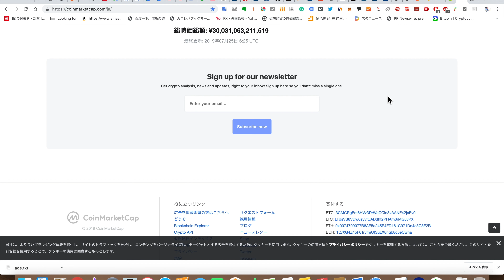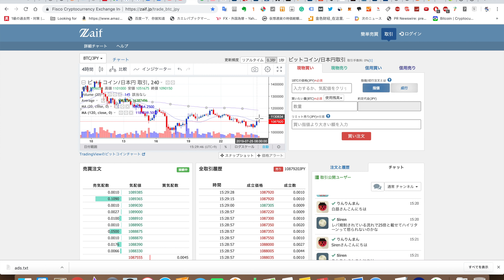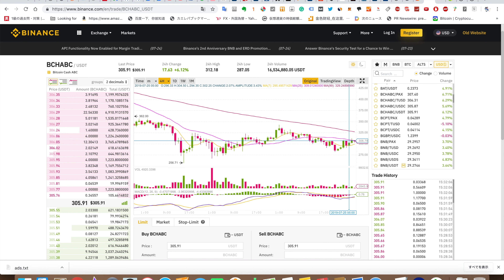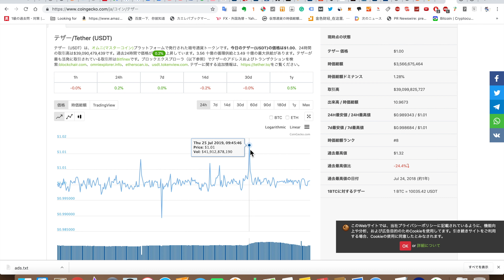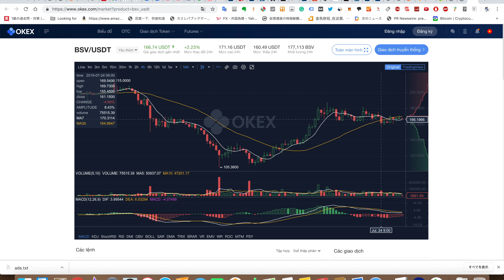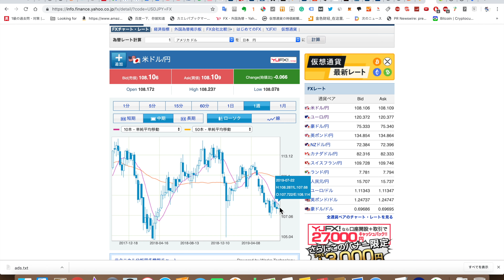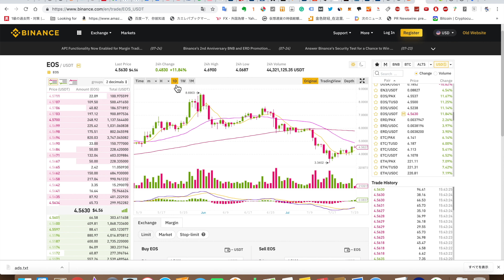2019/7/25 仮想通貨時価総額30兆 ドル日足10MA上抜いた108円1銭